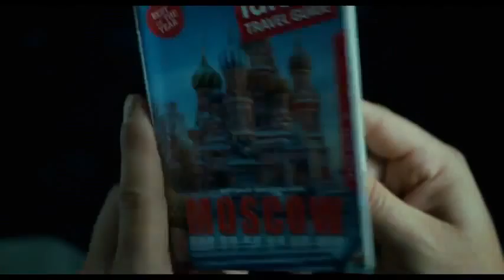A Good Day To Die Hard Official Trailer 2